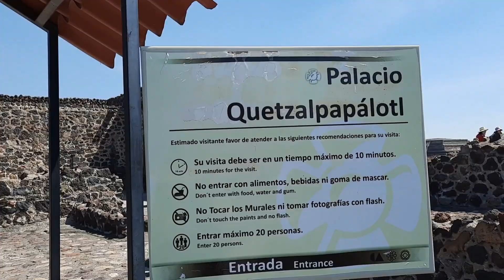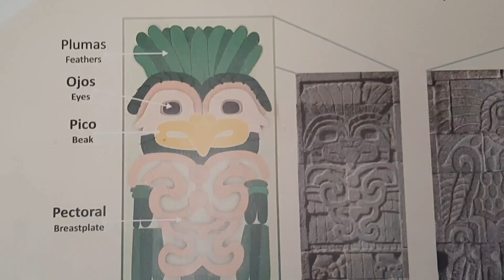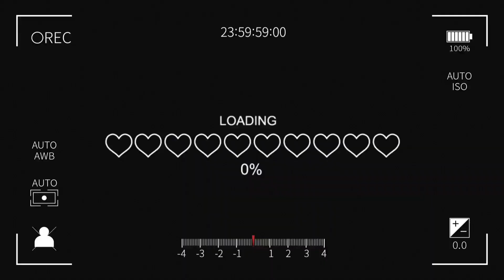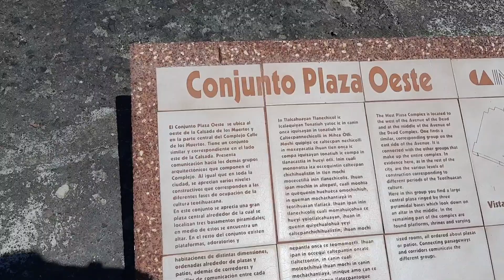Así son Las PIRÁMIDES de TEOTIHUACAN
Visité Las Pirámides de Teotihuacan, un lugar lleno de historia, leyendas y hermosa arquitectura de la época Mesoamericana. Comparto con ustedes mi emoción de estar ahí y un poco de historia mezclada con leyendas muy impactantes.

Definitivamente amo este lugar! Fue un día muy cansado pero muyyy bonito.

Espero que disfruten mucho este video y espero sus comentarios. Los leo 🤗

🔷️ Paypal Donaciones (NO es OBLIGATORIO, solo si les nace de su corazón ❤️)